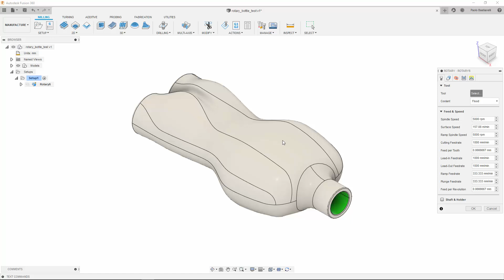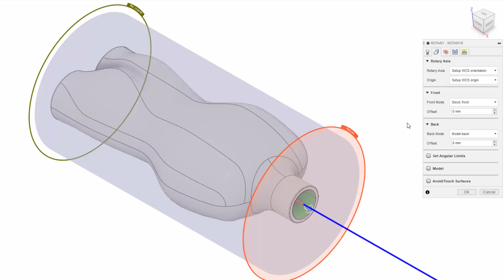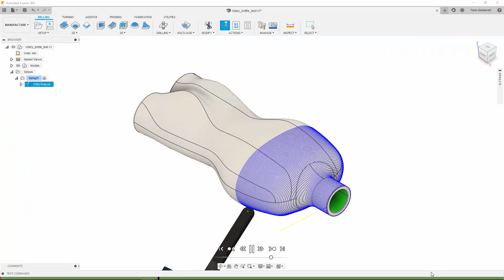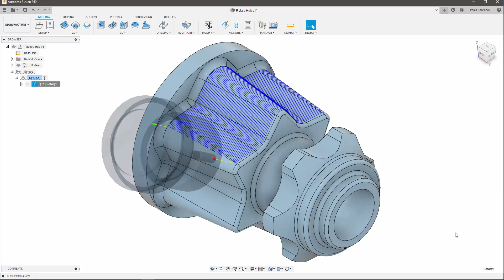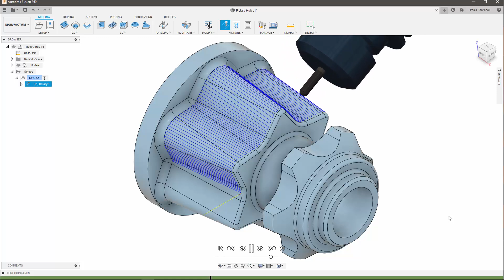TUTORIAL: Simultaneous 4-axis Rotary in Fusion 360's Manufacturing Extension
Learn how to apply the new Rotary toolpath in Fusion 360 to get the most out of your machine's 4-axis capability. Define the rotary axis, choose the pass style, and set angle limits with easy-to-use graphical controls all in the same familiar dialog boxes.

Note that this toolpath is available through Fusion 360's Manufacturing Extension, which is free through June 30th, 2020.